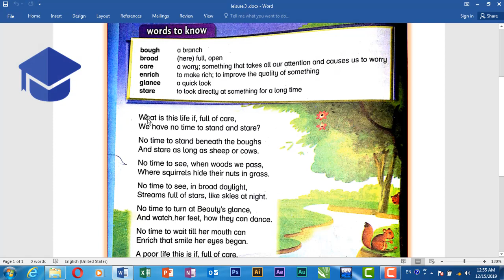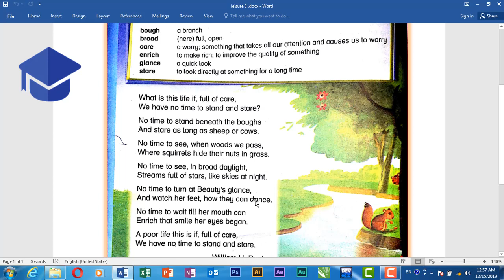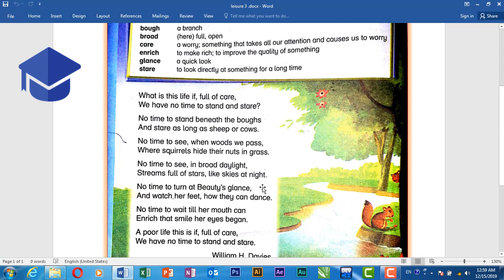Leisure by William h davies urdu translation